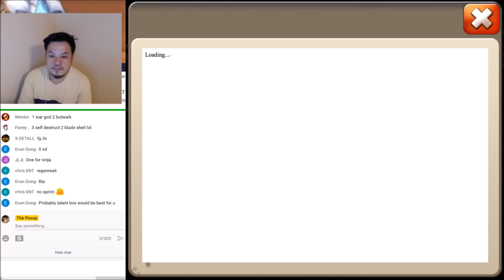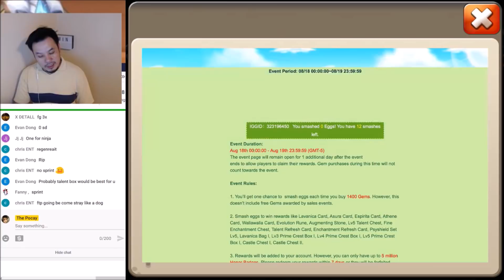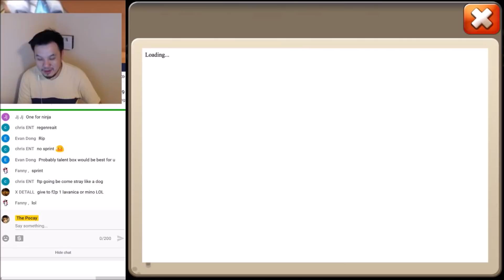OMG this BACK TO SCHOOL PACK and EVENTS lol Castle Clash